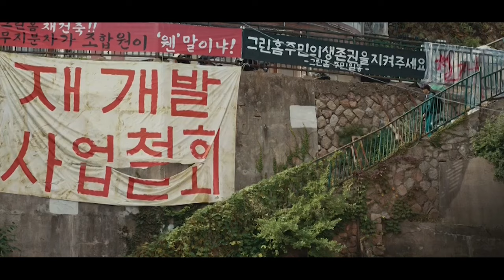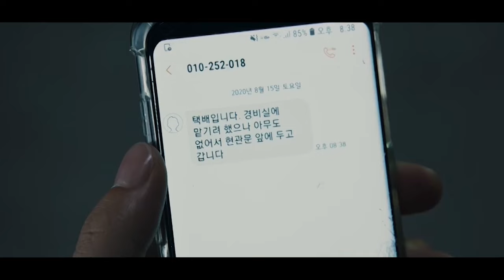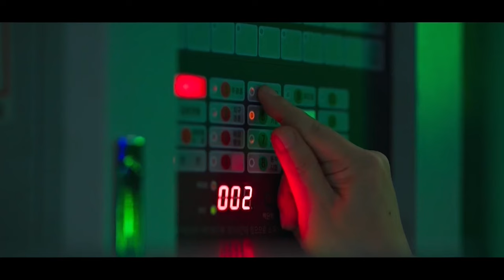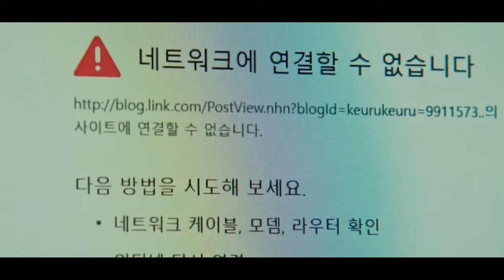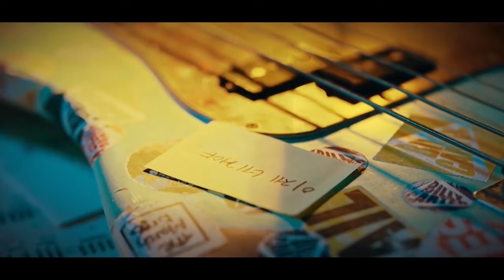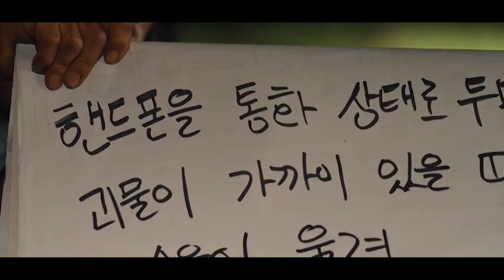MONSTERS Start Appearing Mysteriously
As humans turn into savage monsters, one troubled teenager and his neighbours fight to survive and to hold onto their humanity.

Troubled Teen has to survive a town FULL OF MONSTERS